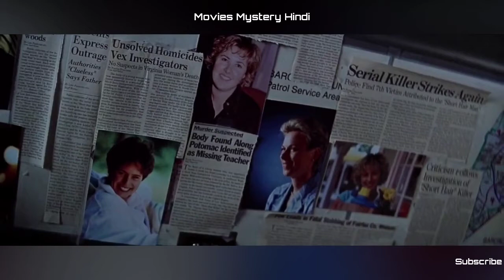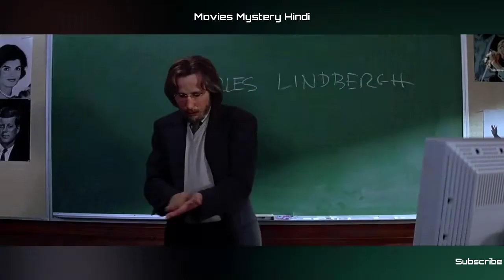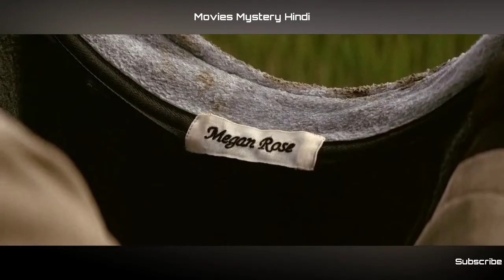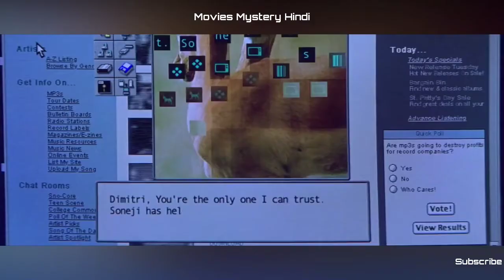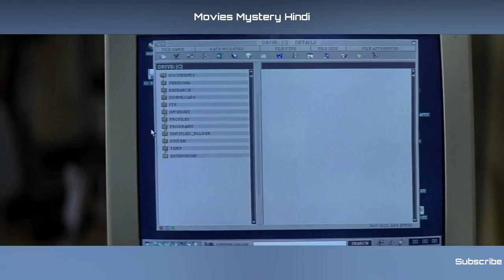Along Came a Spider (2001) Movie Explain in Hindi | Ending Explained in Hindi | Movies Mystery Hindi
AlongCameaSpider(2001)explain
AlongCameaSpider(2001)

​slasher movies, horror movie explained in hindi, slasher movie explained in hindi, horror